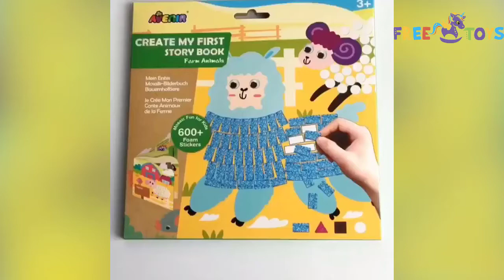Набор для творчества аппликация мозаика Фермерские животные AVENIR, CH191592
Набор для творчества аппликация-мозаика "Фермерские животные" AVENIR - веселое занятие своими руками для детей. Малыши могут улучшить свою координацию и восприятие цвета, подбирая наклейки из поролона с правильными цветами и формами.

Создавайте красочные мозаики следуя простой и понятной инструкции. Большие поролоновые наклейки позволяют легко создать великолепное произведение искусства - просто снимите основу и подберите цвета и формы, чтобы получить результат, которым можно гордиться.

Скрепите готовые мозаики в книжечку с помощью шнурка и первая книга рассказов, созданная руками Вашего ребенка готова! Рассказывайте с помощью мозаики сказки и придумывайте вместе с ребенком имена для персонажей, с которыми будут происходить всякие приключения.

Размер: 40*20 см
Размер упаковки: 23*0,6*23 см
В набор входит: 2 листа мозаики, наклейки-мозаики EVA +600 шт, пластиковые глазки, 1 шнурок, инструкция
Материал: текстиль, пластик
Рекомендовано детям от 3 лет